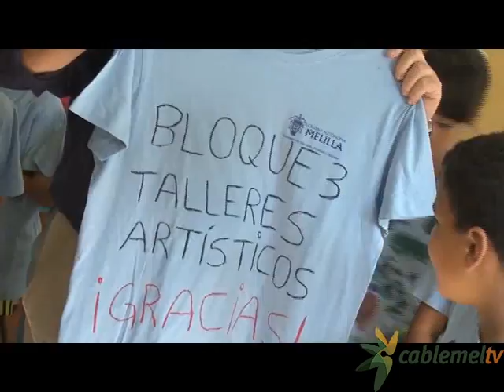Canto, baile y expresión artística se mezclan con el inglés en los campamentos de verano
Los campamentos de verano de la Ciudad Autónoma continúan su curso y hoy era el primer día para muchos niños que comenzaban en las actividades esta segunda quincena de agosto. En la ludoteca Fantasía los más pequeños han podido aprender inglés mientras cantan, bailan y realizan manualidades.
Con una canción de bienvenida han recibido los niños del campamento de inglés de la ludoteca Fantasía al consejero de Educación. Tras el puente, este martes era para muchos su primer día y todos han tenido clara su motivación principal para participar en este tipo de actividades.

El inglés como protagonista
En este campamento se fomentan las actividades artísticas y este martes la arcilla ha sido la protagonista. Pero siempre introduciendo el inglés en los más pequeños para que durante el verano continúen aprendiendo de manera más lúdica.
Los campamentos se desarrollarán hasta el 13 de septiembre y aún se pueden apuntar más niños. La cuota es de 50€ y para aquellos niños de familia numerosa o especial no tendrá ningún tipo de coste.